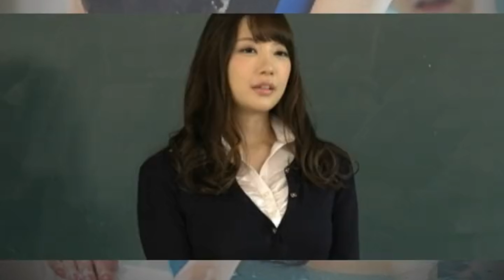(4K) They're So Beautiful | 10 Most Beautiful Japanese Actresses 2023